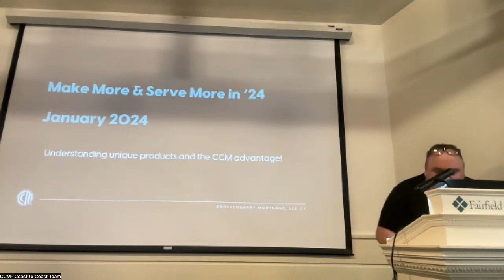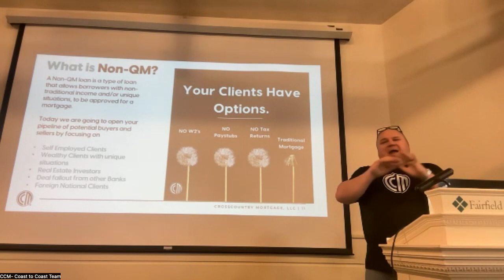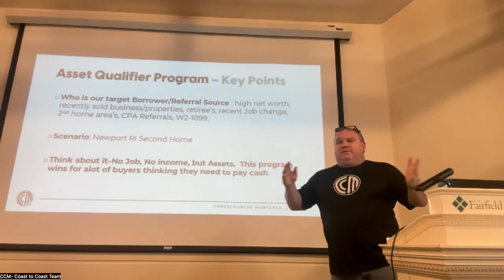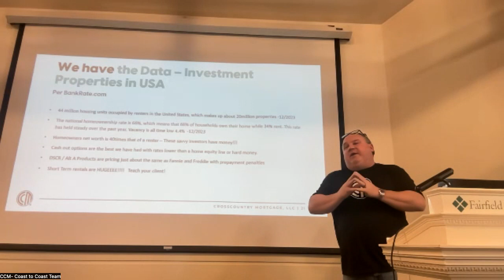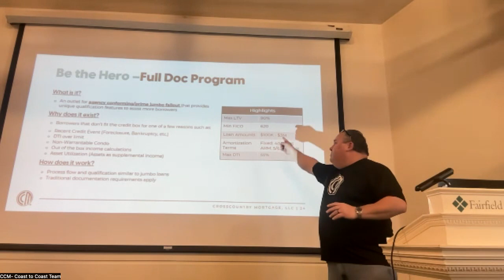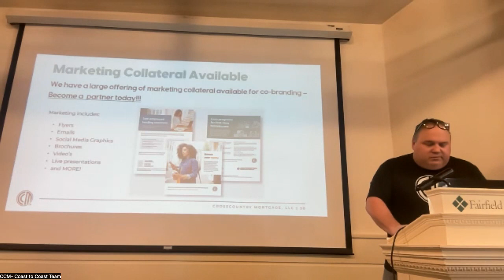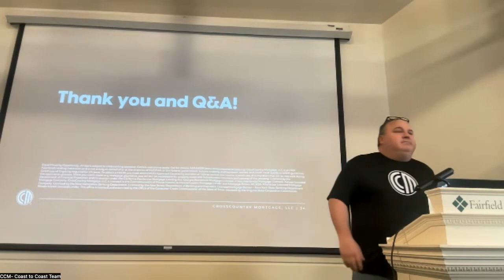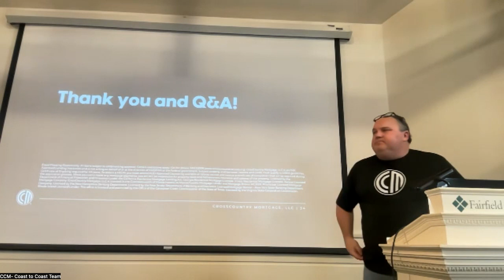Make More Serve More in 2024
Learn about CCM's portfolio of signature products that can help many buyers who you may not have thought could qualify for a mortgage.  Self-employed, ITIN, nank statement Loans, Investors and more.